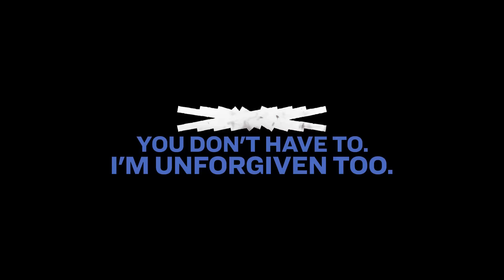TOP 10 เกิร์ลกรุ๊ปที่มีชื่อเสียงมากที่สุดในเดือน เมษายน 2023 | OMK KPOP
10 อันดับเกิร์ลกรุ๊ปที่มีชื่อเสียงมากที่สุดประจำเดือนเมษายน 2023